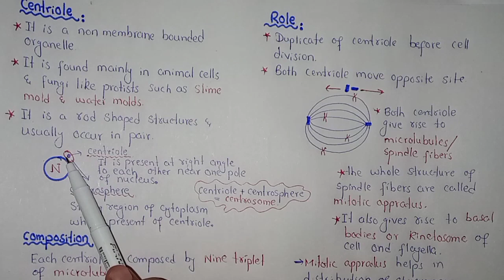Centriole Structure And Functions | Federal & KPK Board | Class 11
In This Video Lecture You Will Learn Basic Concept Of Centriole

Centrioles are paired barrel-shaped organelles located in the cytoplasm of animal cells near the nuclear envelope. Centrioles play a role in organizing microtubules that serve as the cell's skeletal system. They help determine the locations of the nucleus and other organelles within the cell.

Social Link.